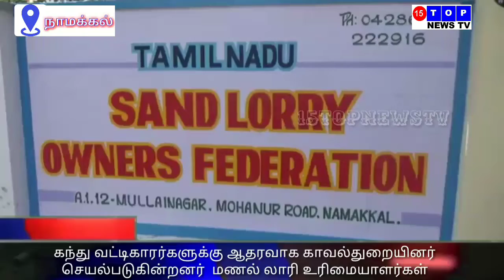கந்து வட்டிகாரர்களுக்கு ஆதரவாக காவல்துறையினர் செயல்படுகின்றனர் மணல் லாரி உரிமையாளர்கள்in.Namakkal#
கந்து வட்டிகாரர்களுக்கு ஆதரவாக காவல்துறையினர் செயல்படுகின்றனர் :# மணல் லாரி உரிமையாளர்கள். தமிழ்நாடு மணல் லாரி உரிமையாளர்கள் சம்மேளன தலைவர் செல்ல. ராசாமணியின்
செய்தியாளர்கள் சந்திப்பு.    #  ஈரோட்டில் மணல் லாரி உரிமையாளர் தற்கொலை செய்து கொண்டது தொடர்பாக